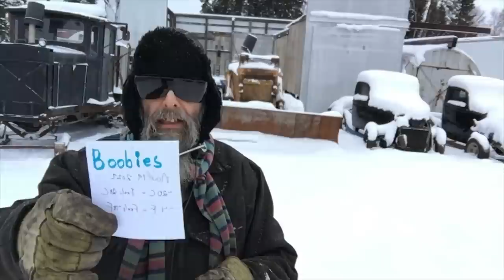Beer and Food Shopping in the Kingdom Nov 19 2022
no beer truck from the south due to it broke down with most likely DEF issues, re-gen problem or the computer on the truck was having a bad day. so we had to buy what was left on the shelf not what was on the list. the good old days of the beer truck always making it every wednesday are long gone in the new computerized world we now live in.  thansk